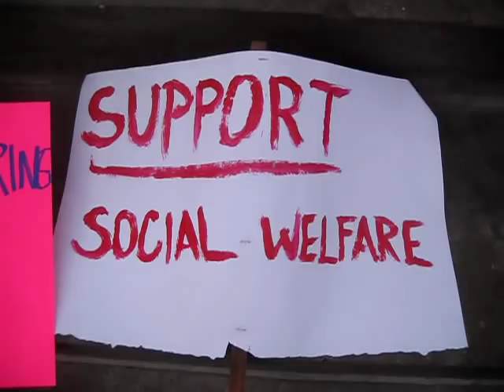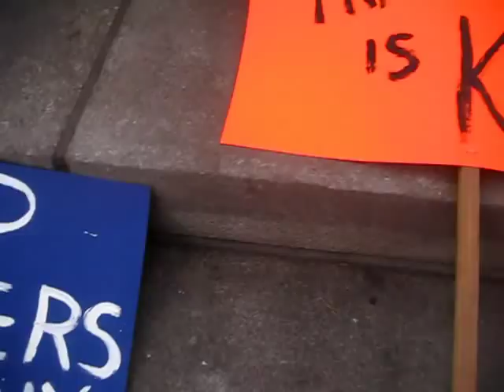Protest to End Omnibus Crime Bill C-10, Part 1 of 3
On November 26, 2011 there were speeches at Parliament Hill on the Omnibus Crime Bill C-0, followed by a march to the Supreme Court, and then followed by more speeches there.